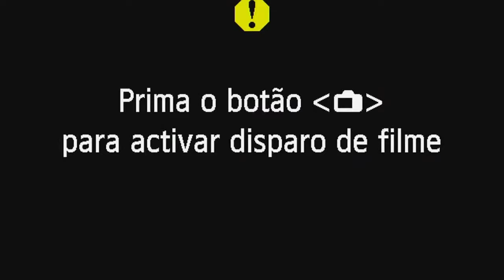Como Deixar Seus Clientes De BISCUIT Apaixonados